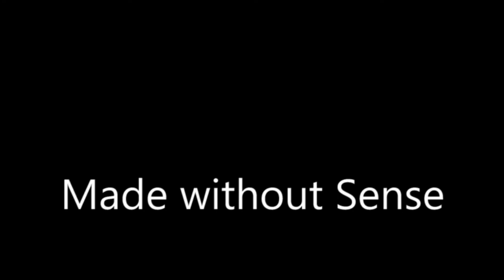Walking in Snow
Trying to keep warm? We show you the incorrect way. That is, children, the INCORRECT way. Keep it straight.